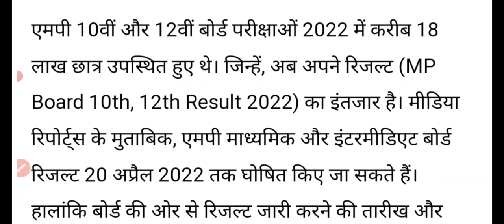Mp Board 10वीं ,12वीं रिजल्ट 2022 Letest News | Mp Board Exam Result 2022 Big Update | Result Kab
mp board result kaise dekhe mp board result news
mp board 2022 ka result kab aayega
mp board
mp board result date 2022 class 10
mp board result date 2022 class 12
mp board 12th result kab ayega
12vi ka result kaisa ayega
12th result kaisa ayega 2022
12 ka result kab ayega mp board 10वी 12वी रिजल्ट की तारीख़ क्या है
10वी 12वी का रिजल्ट कब आएगा मध्यप्रदेश
mpbse 10th result date 2022
mp bord 10th 12th result 2020 kab aayega
mp bord result big update latest news 2022
म.प्र. बोर्ड़ 10वी-12वी का रिजल्ट कब आयेगा 2022
10-12 th result date
mp board exam news 2022
mpbse new update
mp board class 12 exam update 2022
mp board result 2022, madhya pradesh board result 2022 kab aaega, mpbse 10th result date 2022, mpbse 12th result 2022 mp board
10th result 2022 mp board
12th result 2022 mp board
mp board
mp board exam result news 2021
mp board news, mp board news today
mp board ka result kab aayega 12th class 2022 mp board 10th ka result kab aayega 2022
mp board 10th class result date 2022
mp board 12th class result date 2022
mp board ki copy kaise check hoti hai 2022
madhya pradesh board result 2022 kab aaega
mpbse 12th result 2022
mp board
10th result 2022 mp board March me
12th result 2022 mp board March me
mp board class 10th result kab ayega 2022
mp board class 12 result kab ayega 2022
mp board kaksha 10vi supplementary paper kab hoga
mp board kaksha 12vi supplementary exam kab hoga
mp board supplementary exam form date 2022
mp board 2022 bonus number kaise milenge
कक्षा 10वी एमपी बोर्ड रिजल्ट 2022 कब आएगा
कक्षा 12वी एमपी बोर्ड़ रिजल्ट 2022 कब आएगा
mp board class 10th result 2022
mp board bonus number 2022
mp board class 10th supplementary exam 2022
mp board class 12th supplementary paper 2022
class 10 mp board 2022 result kab ayega,
class 12 mp board 2022 result kab ayega